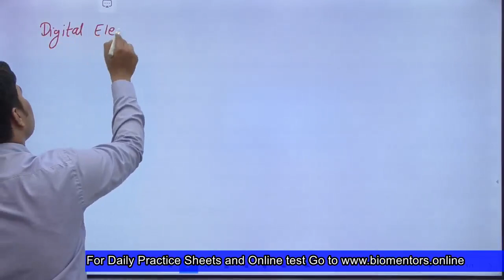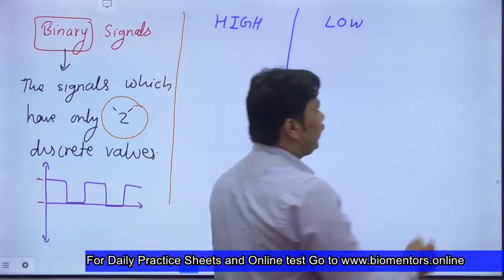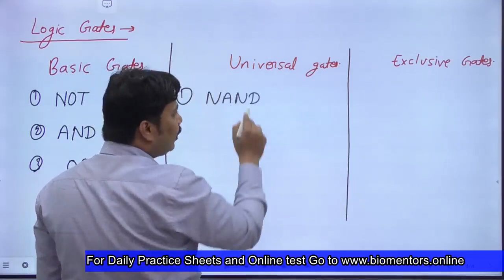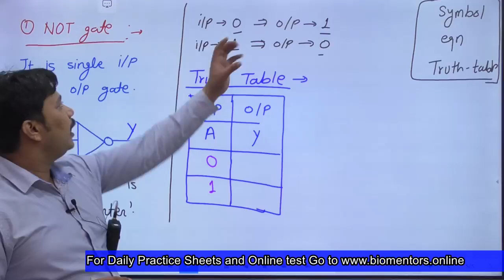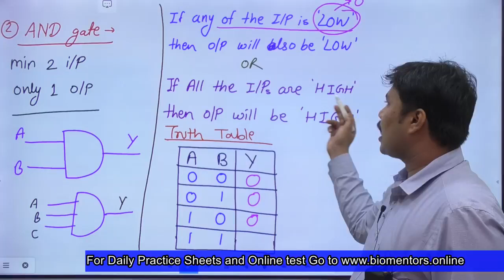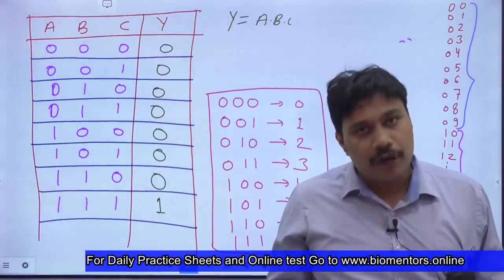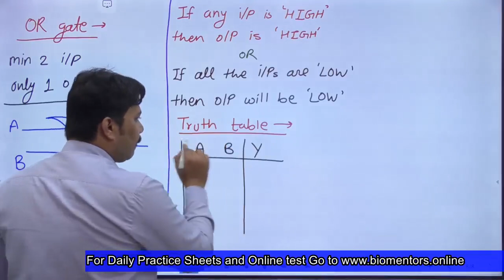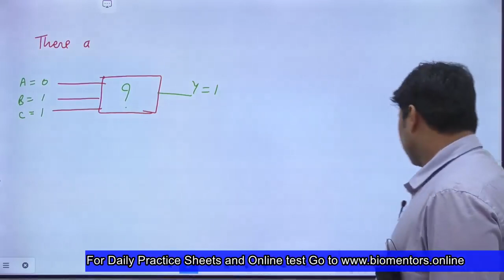Semiconductor Electronics : Material, Devices And Simple Circuits l L 10 l Physics l NEET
1. Digital electronics
2. logic gates
3. NOT gate
4. AND gate
5. OR gate

1. Biomentors online films (Educational movies)

👇Playlist of Biomentors Classes Online for NEET :
✅Biology
1. Basics of Biology -
2. The living world -
3. Cell the unit of life -
4. Reproduction in organisms -
5. Human Reproduction
6. Reproductive health
7. Human Health & diseases
8. Cell Cycle & Cell Division
9. Biomolecules
10. Molecular basis of inheritance

✅Chemistry
1. Structure of Atom -
2. Solutions
3. Chemistry Classification of Elements and Periodicity in Properties
4. Redox Reactions
5. Surface chemistry
6. Electrochemistry
7. Chemical Bonding
8. Chemical Kinetics
9. General Organic Chemistry
10. Hydrocarbons

✅Physics
1. Basic mathematics for Physics
2. Dual nature of radiation and matter
3. Atoms
4. Units and Measurements
5. Nuclei
6. Scalars and Vectors
7. Semiconductor Electronics
8. Motion in a straight line
9. Motion in a Plane
10. Current Electricity
11. Work Power Energy
12. Electric Charges and Fields

👇Our Popular mobile applications: (Available at google play store)👇
1. Biomentors online - For NEET aspirants
2. Next medico - For MBBS undergoing students
3. McMedico - For educators
4. Doctor Probe - For online medical consultation